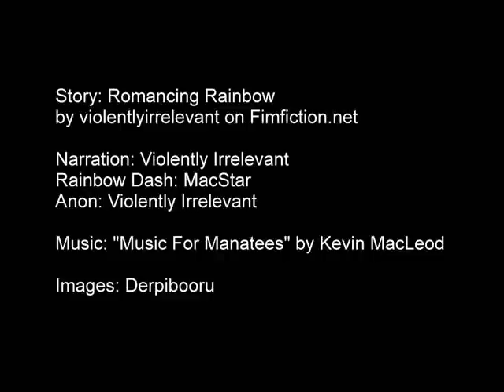Romancing Rainbow (Part 4) - MLP:FiM Clopfic Reading by 2 people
This is a 5-chapter work of fiction that is going to be running about 2½ hours. Circa 15 min parts.
The rest coming soon.